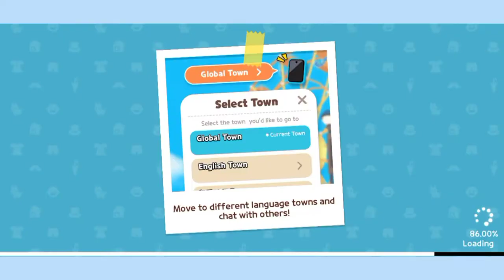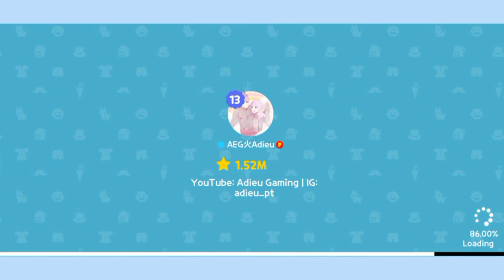HOW TO GET CHERRY BLOSSOM COIN FAST! - PLAY TOGETHER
Music: Happy and Joyful Children, Ikson (Anywhere), Jebase (Turtle Beach) & Fredji (Flying High)